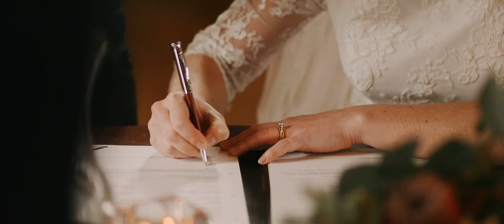Het verhaal van Alexander en Elianne | Trouwfilm impressie